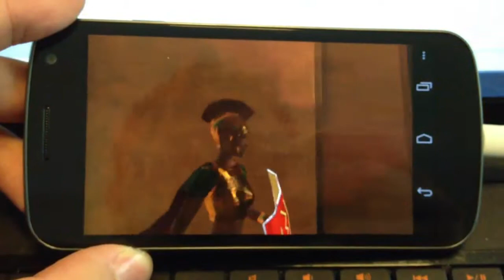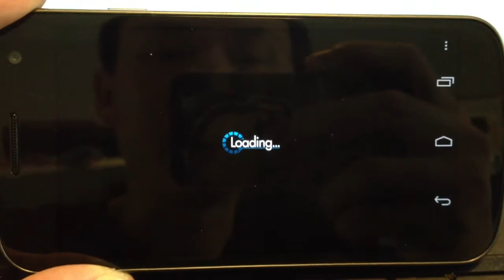ลองดูความลื่นของกราฟิก 3D บน Galaxy Nexus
ใช้ GLBenchmark 2.1 มาทดสอบให้ดู